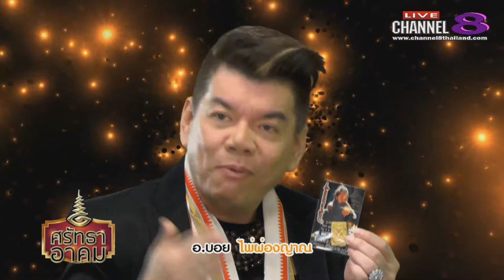Channel8Thailand : ศรัทธาอาคม 02-08-60